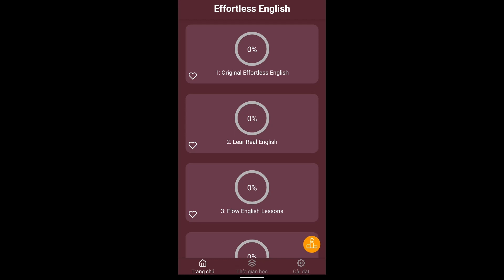Effortless english 03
You have studied English for many years, yet you still do not speak well. You read English but you feel nervous and frustrated when speaking. You know a lot of grammar rules yet you still make many mistakes when speaking English. Your pronunciation is bad.
You are not alone. The reason you still have these problems is because you learned English using traditional school methods. Most people fail to speak quickly, easily, and automatically using these old methods. To achieve better results, a modern method is necessary.